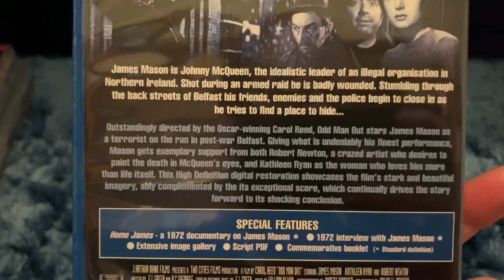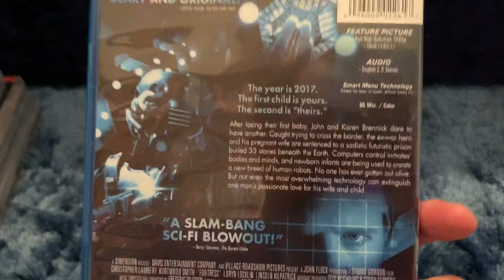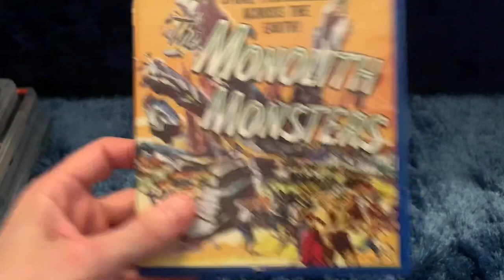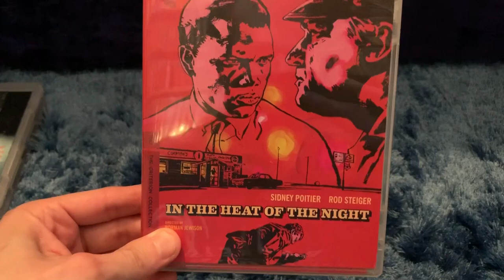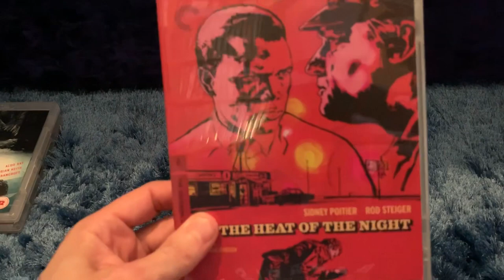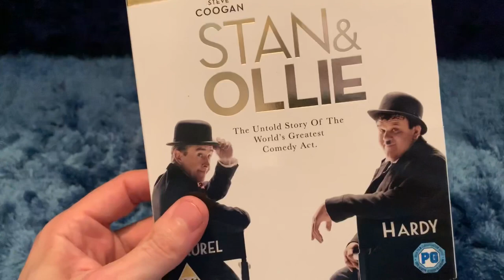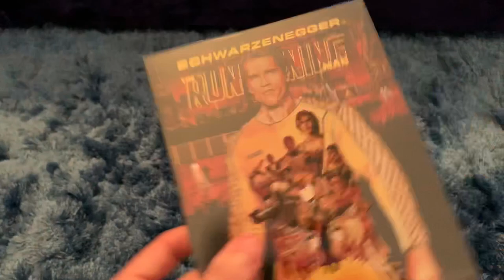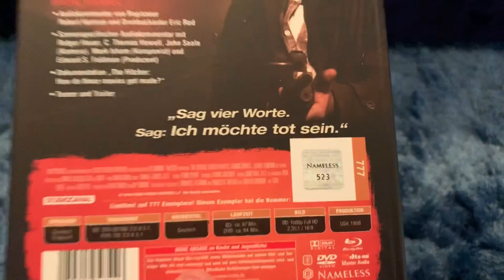May 2019 Blu ray collection update. 18 titles arrow, indicator, eureka, criterion, mondo steelbook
May 2019 Blu Ray Collection update.